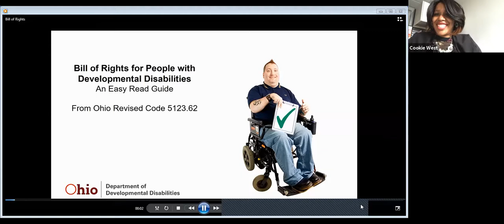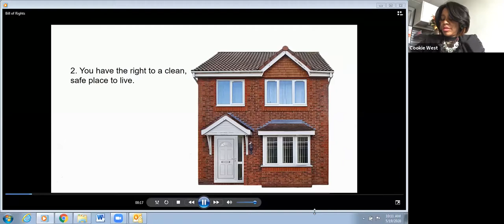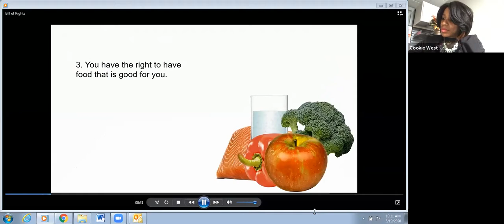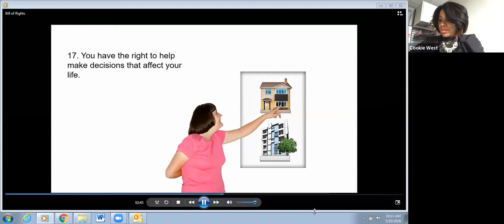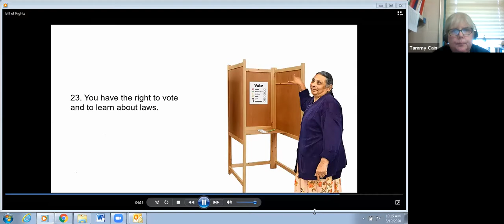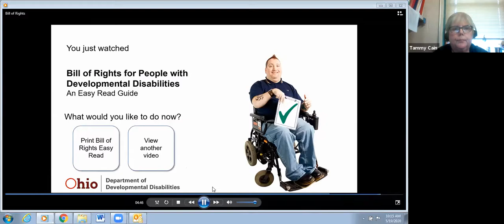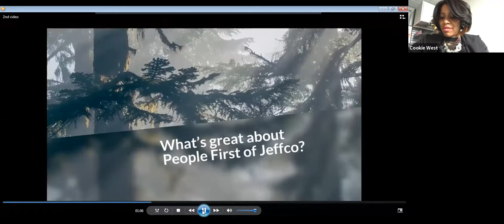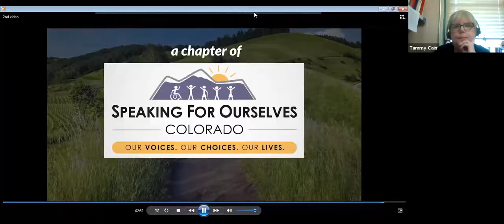PALS TV - Self Advocacy Tips